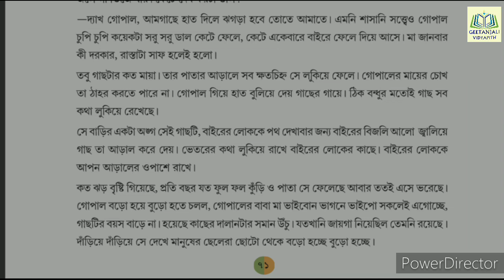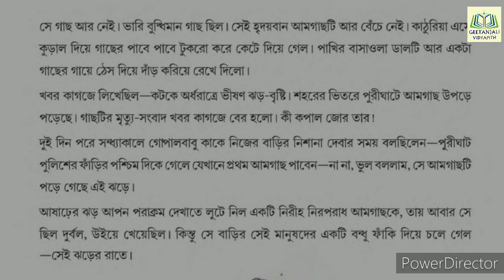ফাঁকি ।। ষষ্ঠ শ্রেণি ।। শেষ পর্ব।।